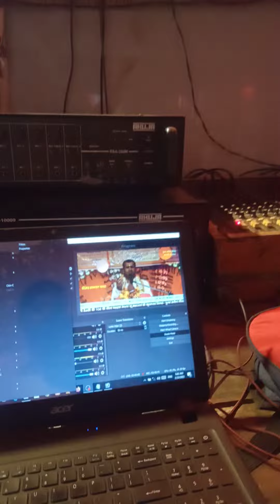shree mad bhagwat katha